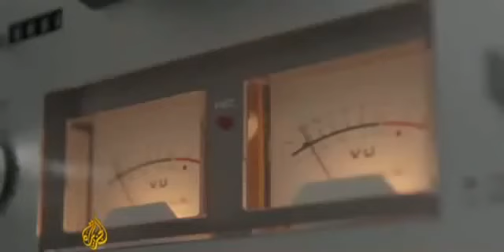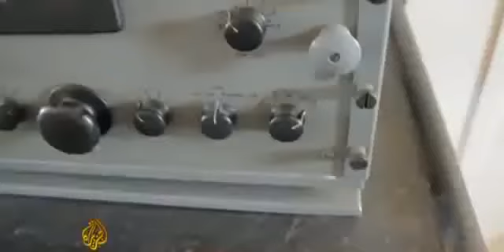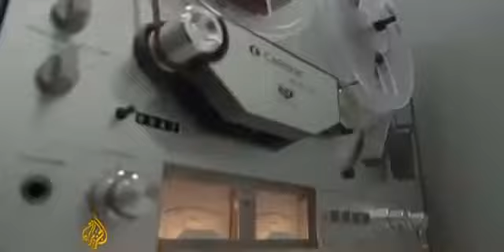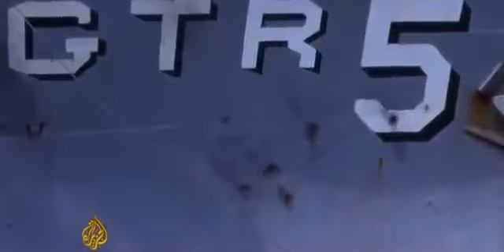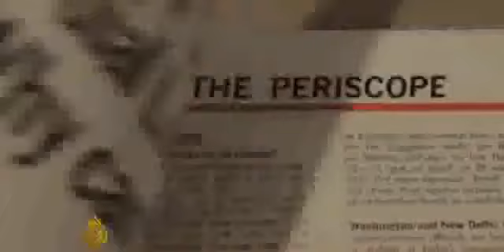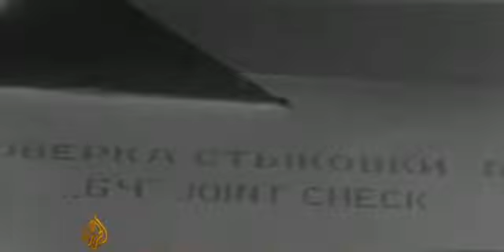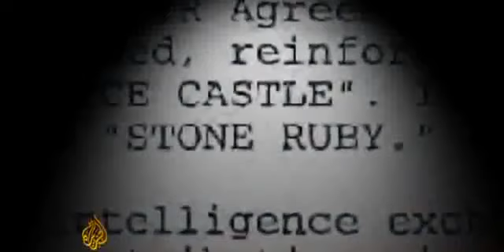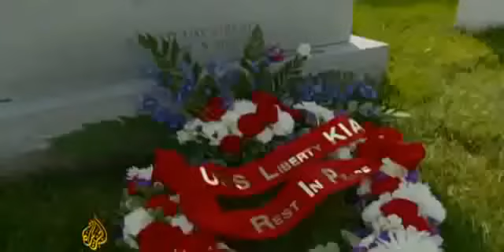The day Israel attacked America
The USS Liberty incident was an attack on a United States Navy technical research ship, USS Liberty, by Israeli Air Force jet fighter aircraft and Israeli Navy motor torpedo boats, on 8 June 1967, during the Six-Day War. The combined air and sea attack killed 34 crew members (naval officers, seamen, two marines, and one civilian), wounded 171 crew members, and severely damaged the ship. At the time, the ship was in international waters north of the Sinai Peninsula, about 25.5 nmi (29.3 mi; 47.2 km) northwest from the Egyptian city of Arish.

Israel apologized for the attack, saying that the USS Liberty had been attacked in error after being mistaken for an Egyptian ship.[6] Both the Israeli and U.S. governments conducted inquiries and issued reports that concluded the attack was a mistake due to Israeli confusion about the ship's identity, though others, including survivors of the attack, have rejected these conclusions and maintain that the attack was deliberate.

In May 1968, the Israeli government paid US$3,323,500 (US$22.6 million 2016) in compensation to the families of the 34 men killed in the attack. In March 1969, Israel paid a further $3,566,457 to the men who had been wounded. On 18 December 1980, it agreed to pay $6 million as settlement for the final U.S. bill of $17,132,709 for material damage to Liberty herself plus 13 years' interest.